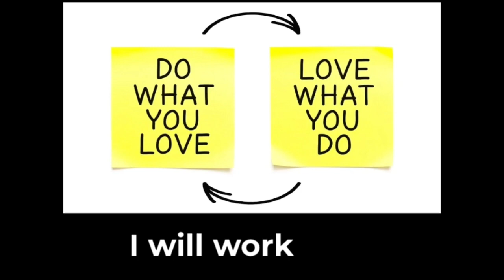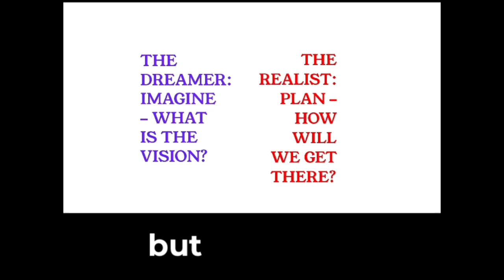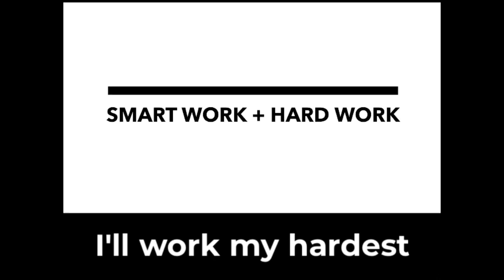“The Future” by Ben Hinson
“The Future,” a poem I wrote and published in my 2011 poetry chapbook. It’s a poem that captures the essence of ambition, hard work, and the importance of finding contentment in the journey. A reflection on dreams, reality, and the pursuit of happiness. Narrated by myself, with beautiful background choral music by the brilliant Simon Daum. Thank you for allowing your beautiful music to be a part of this visual expression. Enjoy.